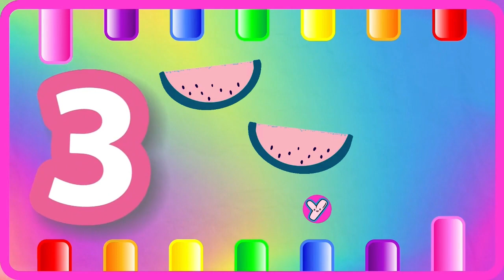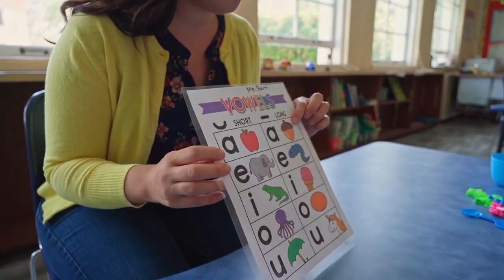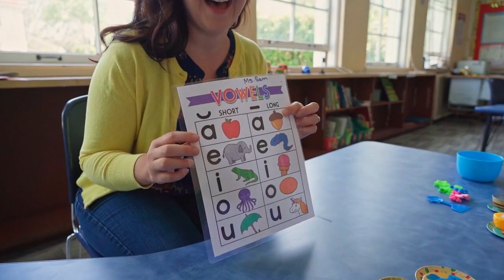ABC Phonics for Kids | A for Apple Alphabet Song | 123 Song | Learn Colors & Phonics Sounds | 1003